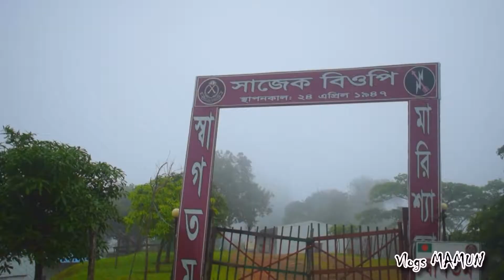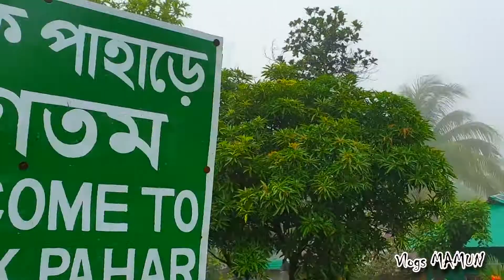Sajek Tour | Episode 04 | Konglak Pahar | Made In Bandarban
Made In Bandarban

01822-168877 (Megh machang - মেঘ মাচাং)
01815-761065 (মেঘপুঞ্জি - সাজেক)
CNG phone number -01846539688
হোটেল সারা লুসাই নাস্বার- 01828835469

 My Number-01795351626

My Gears  ➤
✔️ Microphone Boya M1
✔️ Camera-NIkon-D5300 , Samsung S9+
✔️Video edit by - EDIUS 6.1

মূল সংগীত: ধন ধান্য পুষ্প ভরা (যন্ত্রসংগীত)
সুরকার: দ্বিজেন্দ্রলাল রায়
বাঁশি: ইফতেখারুল আনাম